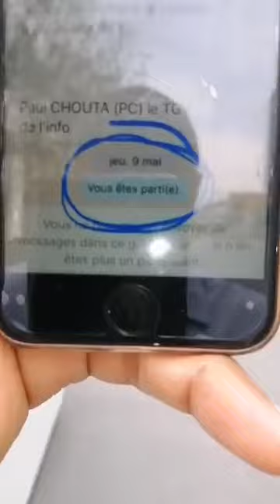SERGE ANANGO EXPLICATIF ET PÉDAGOGIQUE SUR LA CHUTE DE LA VALEUR DU FCFA PAR OLIVIER N